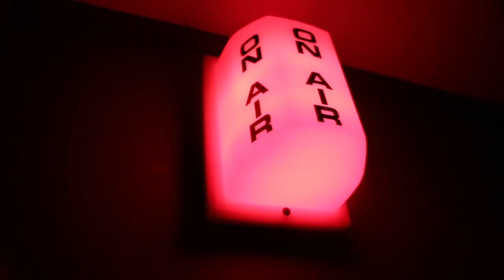Ice skating birthday party vlog | VEDIN 27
Happy birthday to these goofy boys!